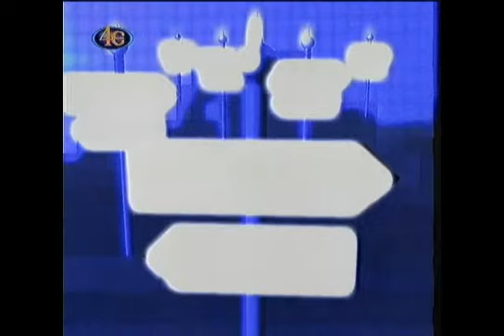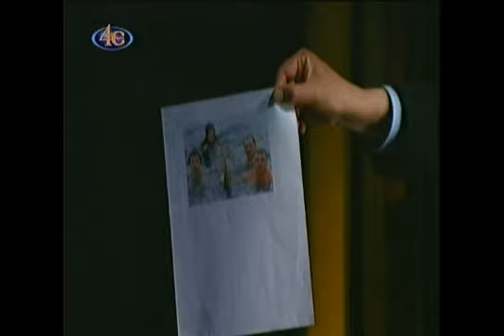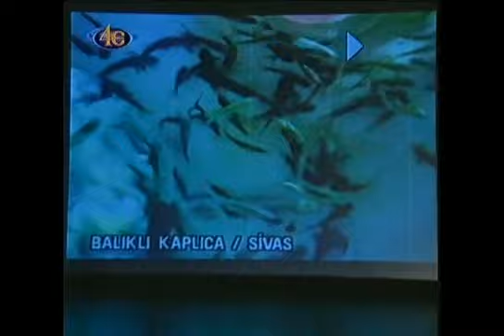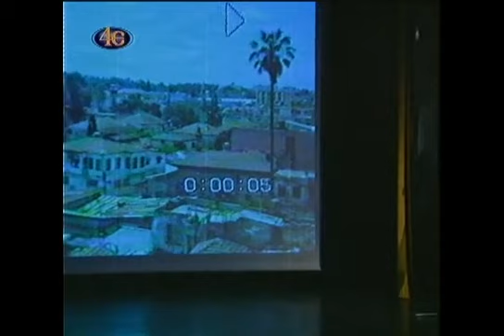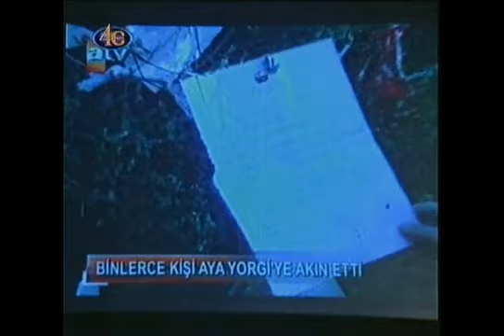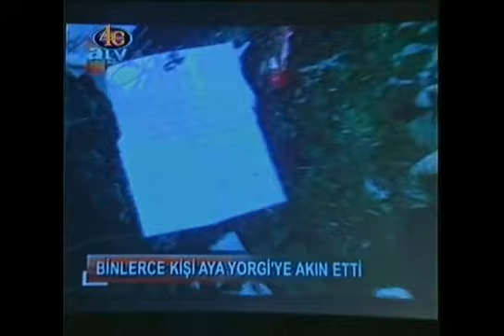ΣΗΜΑΔΙΑ ΟΡΘΟΔΟΞΙΑΣ ΣΤΗ ΣΗΜΕΡΙΝΗ ΤΟΥΡΚΙΑ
Εκδήλωση του δήμου Θέρμης με τον δημοσιογράφος Νίκο Χειλαδάκη, ειδικό τουρκολόγο με θέμα ¨Σημάδια Ορθοδοξίας στη σημερινή Τουρκία¨.  Η εκδήλωση προβλήθηκε στην εκπομπή ΠΡΟΣΑΝΑΤΟΛΙΣΜΟΙ του καναλιού 4Ε.